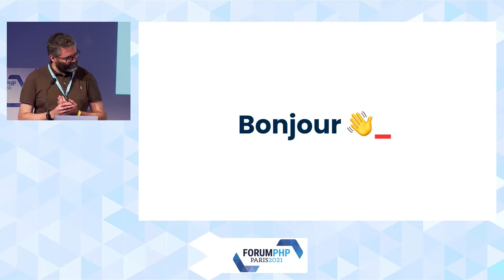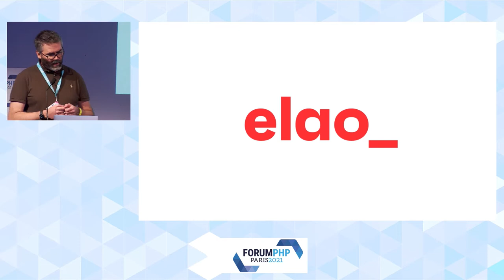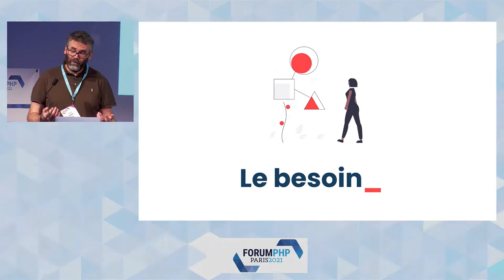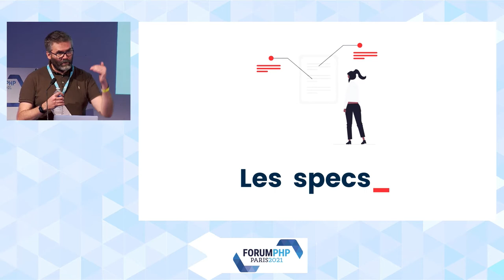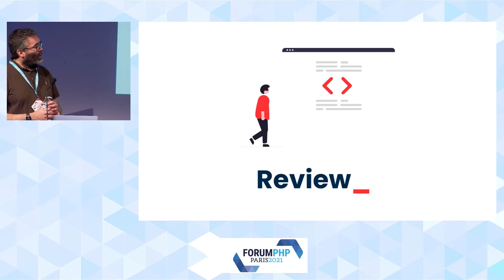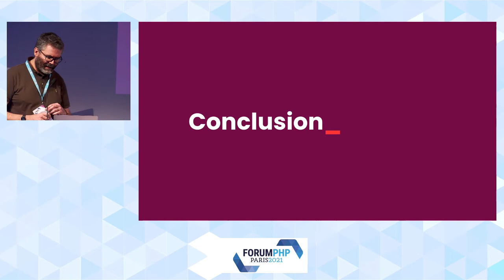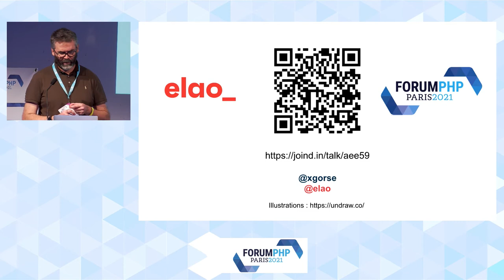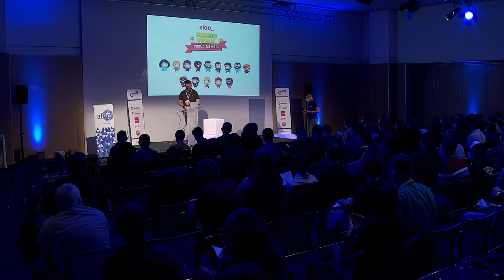Ne jetez plus mon code ! - Xavier GORSE - Forum PHP 2021